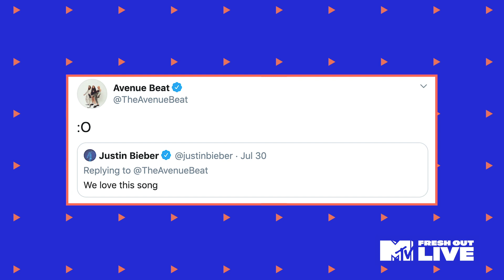“F2020” Group Avenue Beat Get Emotional About Justin Bieber, TikTok Fame & More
Genzennial group Avenue Beat stopped by MTV to talk about their sudden fame, that Justin Bieber Tweet, and the makings behind their hit song “F2020”.